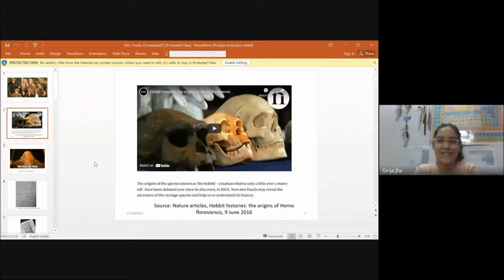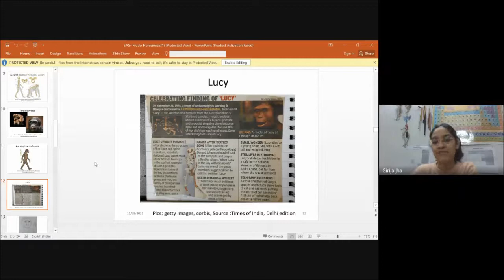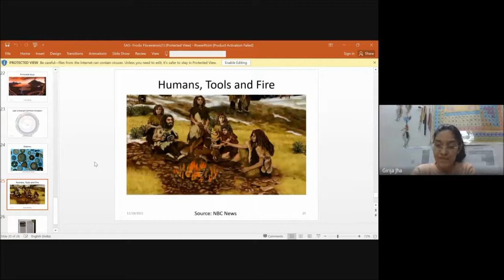Science Ambassador Scholarship- Frodo floresiensis- Devatrai Jha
Hi! This is my entry for Science Ambassador Scholarship (SAS) 2021-22. "Frodo floresiensis" explores the intriguing species Homo floresiensis, aptly nicknamed "the Hobbit", and gives a brief overview of the evolution of modern humans- Homo sapiens. Enjoy! :)

UPDATE: Didn't make it. But really enjoyed working on this and learning from fellow applicants! Here's to keep learning and staying curious! :D

Websites and Youtube Channels:
Wikipedia
Nature
Encyclopaedia Britannica
PBS Eons

Sources also listed in slide footnotes!